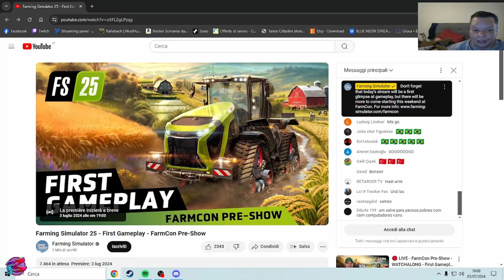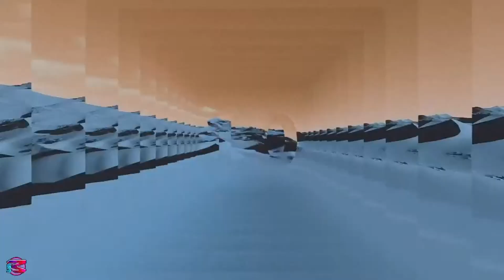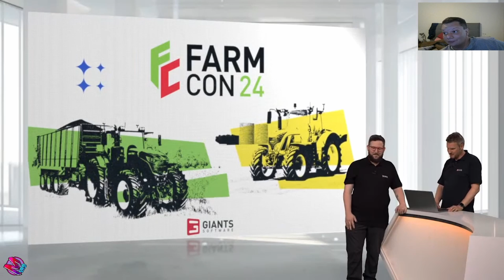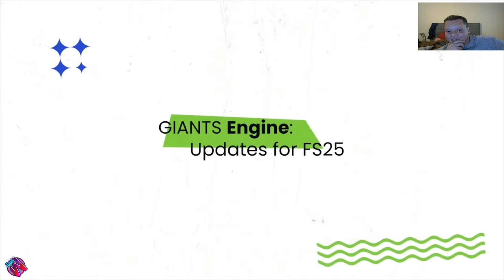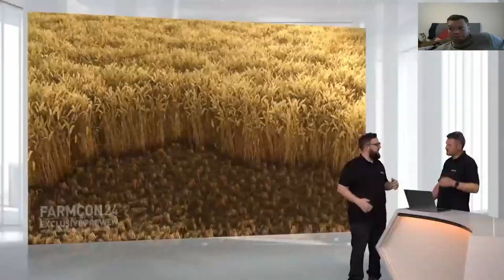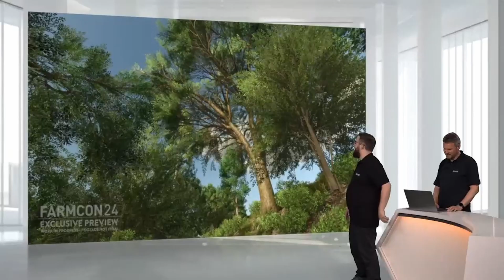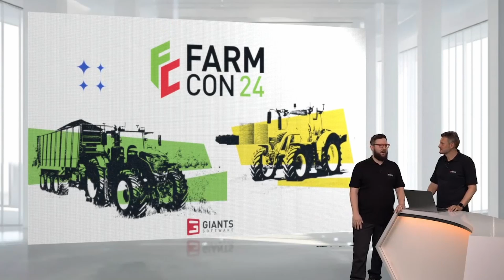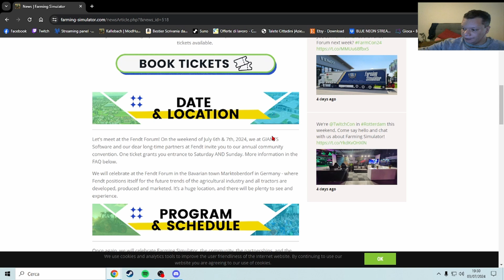LA MIA REACTION DEL GAMEPLAY-FARMCON 25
IN QUESTO EPISODIO VEDIAMO QUALCOSA DI NUOVO WOW
▶ Game play recedente ▶

▶📢ACQUISTA QUESTO GIOCO E MOLTI ALTRI GIOCHI SCONTATI DA QUESTO
💰 DONA SE VUOI CONTRIBUIRE CON UNA DONAZIONE LIBERA!